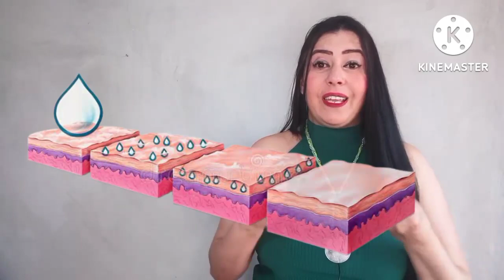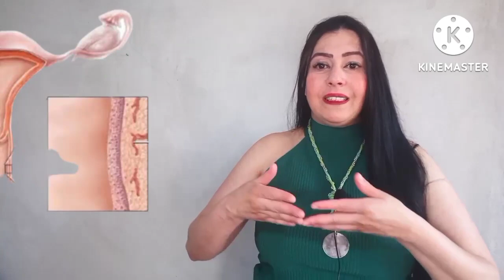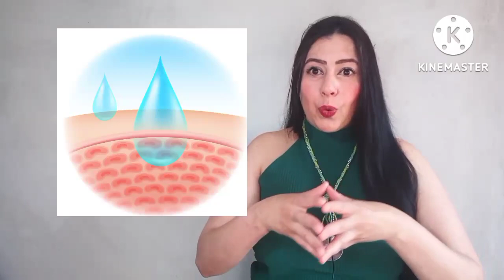Aspecto de maracujá